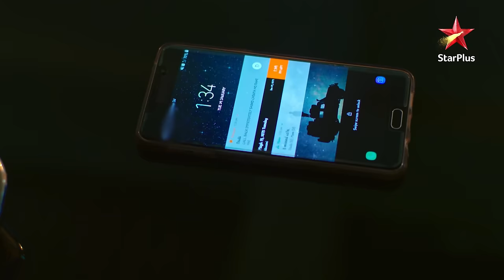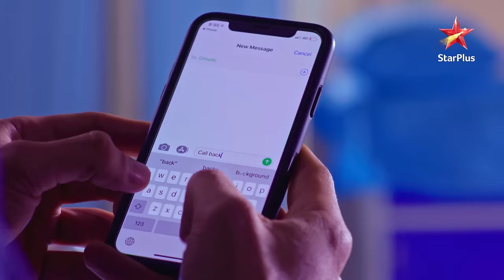Is Krishna pregnant? | Krishna Chali London